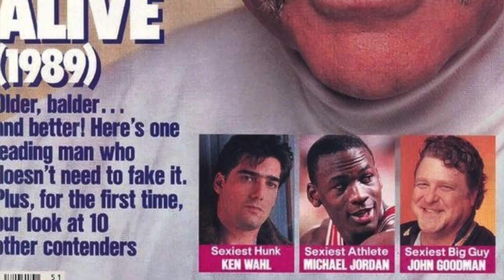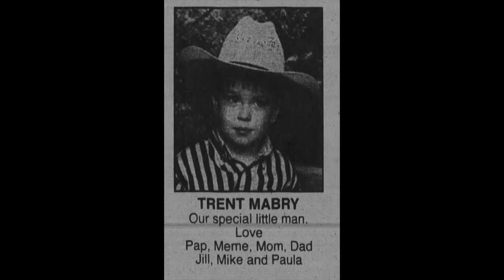Cinnamon Buns, Superman III, and Finding Your Voice: Our Interview with Comedian Trent Mabry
Trent Mabry wanted to be a comedian ever since he saw Superman III on TV at 6 years old. From that point on, Richard Pryor's performance as Gus Gorman changed his entire life, though it took him a few years to realize he could actually make a living at it. While some days are better than others, he still gets up every morning and goes to sleep each night knowing he is one of the most talented comedians in New York City. Well here at Connecticut Public Public Radio we believe that is true.

Trent has been a featured performer for SiriusXM and defeated the late Henry Jones Jr a few year back at "Indiana's Funniest Person" contest (Helium Comedy Club).

His podcast, "There You Go," has had success Gus Gorman could only dream of, featuring the likes of legends Tom Dreesen, Jeff Altman, and former Late Show With David Letterman writers, Bill Scheft, and Steve Young.

This interview was a delight for our host Harvey, and frankly, there is no doubt that Trent was born and bred to make as many folks laugh as possible. There is a reason his viewership continues to grow on TikTok, almost in the same way Jerry Seinfeld made it big with Larry David at his side; he is an artist who is always unabashedly himself. And while he may not be as autistic as Seinfeld believes his millionaire brain to be, Trent is just as sincere, dry, and charming. All he needs is a brick wall to speak in front of and some slapstick bass to start off his next fifteen minute spot.

In this interview, we talk about Trent's run in with actor (and rumored father) Ethan Hawke, movies & music Mabry sees as overrated, and why exactly his grandma had the hots for People Magazine's Sexiest Man Alive of 1989, Sir Sean Connery.

We hope to work with again soon.